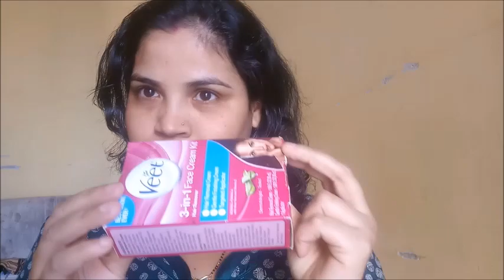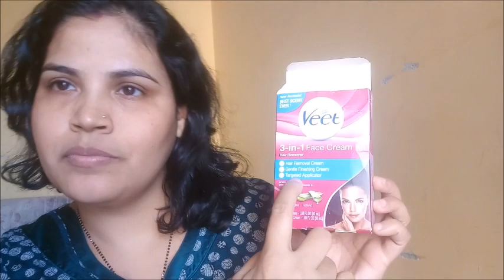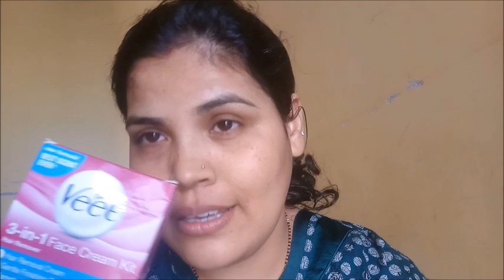How i remove my upperlips in 2 minutes 💋????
This is vasundhara, videos vill be on my life, food, fashion, comedy etc

Experience smooth scented skin on your upper lip and chin
Includes 1) Hair Removal Cream 2) Gentle Finishing Cream 3) Targeted Applicator
Formula contains Aloe Vera and Vitamin E with fragrance technology designed to ensure that there is no lingering malodour
Before each use, test your skin reaction by applying the cream to a small area that you wish to treat, following the directions for use
Leave cream on as long as needed without exceeding 5 minutes total application time

best upper lip hair removal method
how to remove upper lip hair at home immediately
permanent upper lip hair removal
upperlip hair removal at home
upperliphair removal tool
# how to remove upperlip hair with veet cream
how can i remove my upperlips hair at home in few minutes
hoto remove facial hair,
how to remove upper lip hair,
hair removal,how to get rid of facial hair,
how to,how to remove facial hair instantly at home,
how to remove facial hair fast and naturally,
upper lip hair removal,
home remedies to remove facial hair,
how to remove unwanted hair,